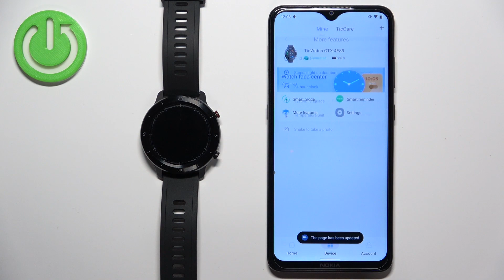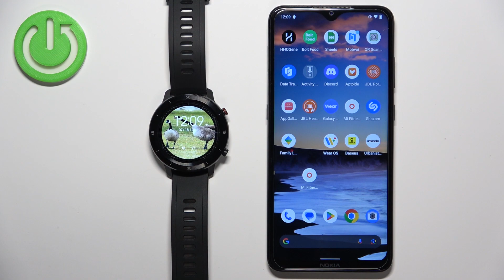Multilingual Mastery: How to Change Language on MOBVOI TicWatch GTX!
Welcome to our comprehensive YouTube tutorial on how to change the language on your MOBVOI TicWatch GTX smartwatch! If you've ever been curious about personalizing your smartwatch to suit your language preferences or need assistance in navigating the language settings, this video is tailor-made for you.
Throughout this guide, we'll take you through the process of customizing the language settings on your TicWatch GTX step-by-step. From accessing the language options menu to selecting your preferred language, we'll leave no stone unturned in making this experience smooth and effortless.
Our knowledgeable host will explain each aspect in detail, ensuring that you gain a clear understanding of all the language-related features on your MOBVOI TicWatch GTX. Whether you're a tech-savvy enthusiast or a beginner, this video is designed to cater to all levels of expertise.
In addition to language customization, we'll also cover some hidden language-related gems that you might not be aware of, making your smartwatch experience even more delightful and convenient.

How to access the language settings on your MOBVOI TicWatch GTX?
How to change the system language to English, Spanish, or any other language of your choice?
How to enable multilingual voice commands and responses on the TicWatch GTX?
How to switch back to the default language if you accidentally select the wrong one?
How to explore and customize region-specific language options on your smartwatch?